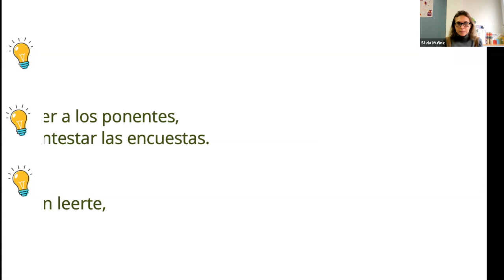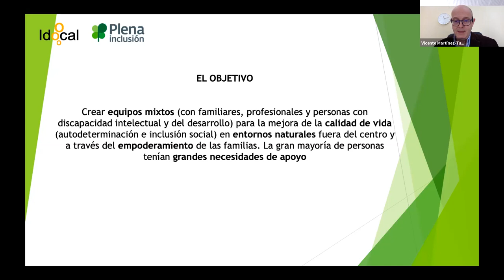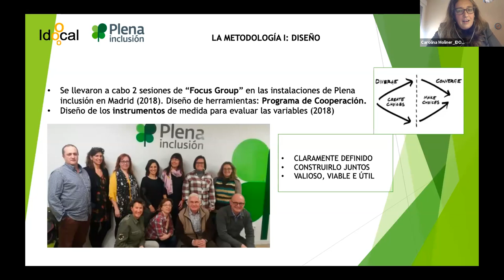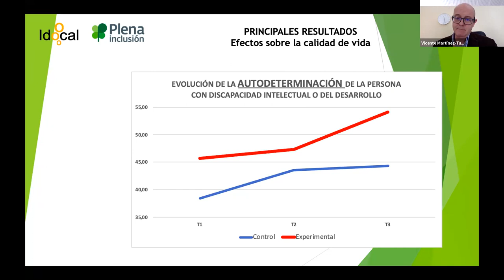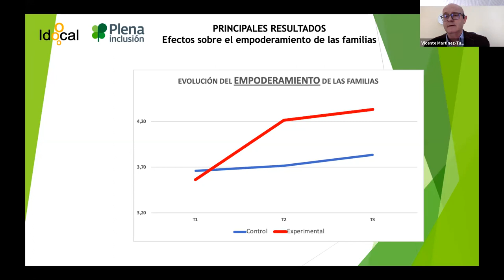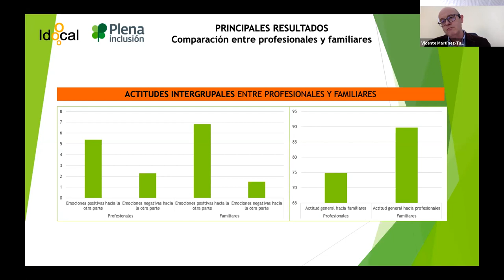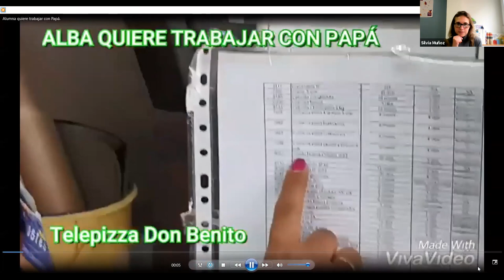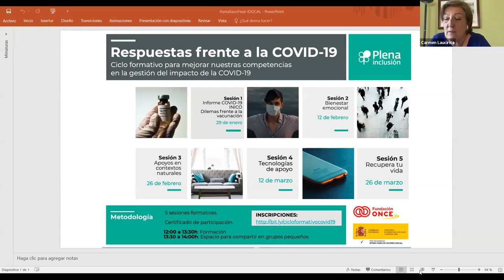Seminario online 'Familias y profesionales: un avance hacia el empoderamiento'| Plena inclusión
En el seminario online 'Familias y profesionales: un avance hacia el empoderamiento' organizado por Plena inclusión España, se presentaron las claves de la investigación sobre el impacto de la cooperación entre profesionales y familiares en la calidad de vida de las personas con discapacidad intelectual, realizada en colaboración con IDOCAL de la Universidad de Valencia.

Este estudio concluye que la cooperación entre familiares y profesionales incrementa un 22,73% la autodeterminación de las personas con discapacidad intelectual o del desarrollo y disminuye en un 12,10% el sentimiento de desconfianza de los familiares hacia los profesionales.